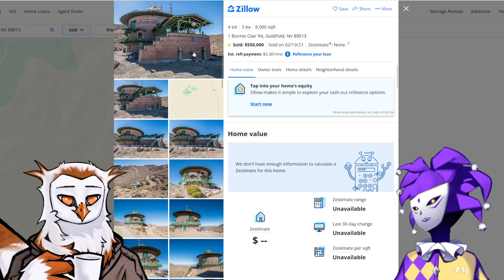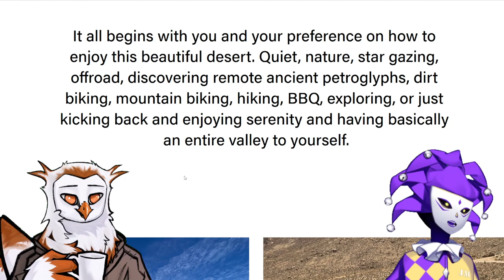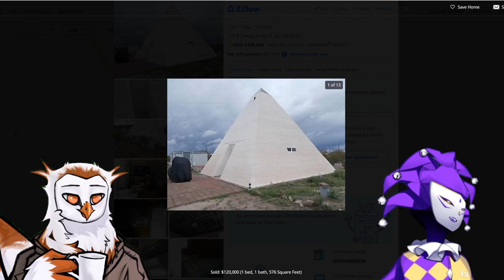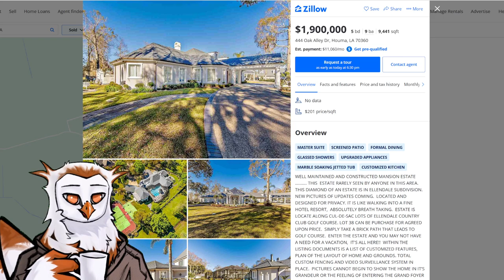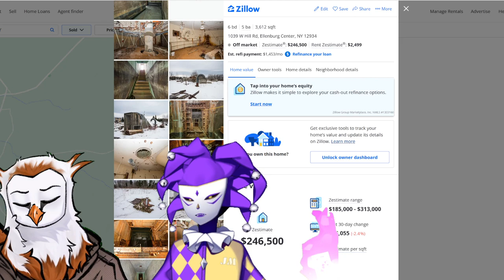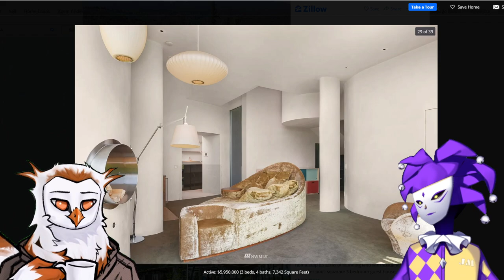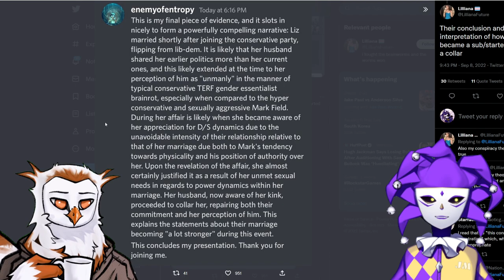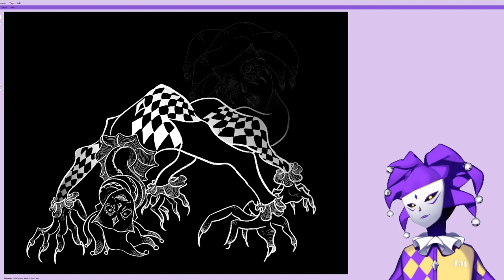Kong Estate With Fred Knudsen - Jabroni Mike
⏳Timestamps⏳
00:00 Intro
3:33 Unreal Real Estate
06:32:00 Art